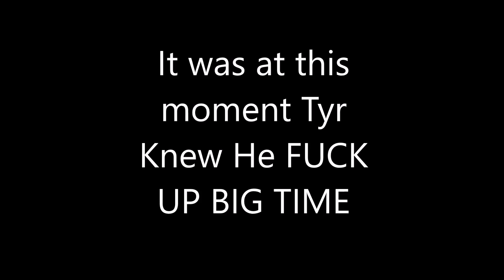SAVE OF THE DAY - Love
Always Good To Have Love On Your Side